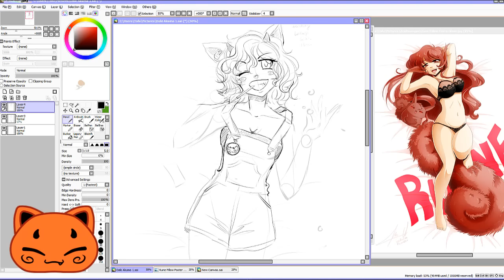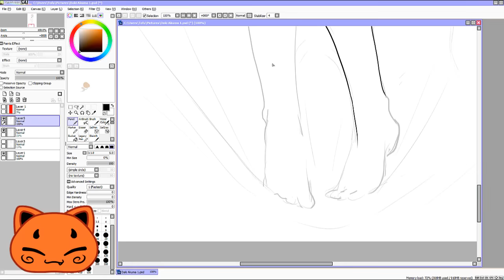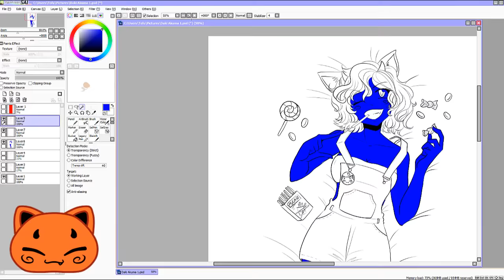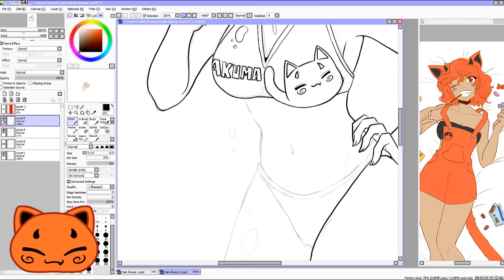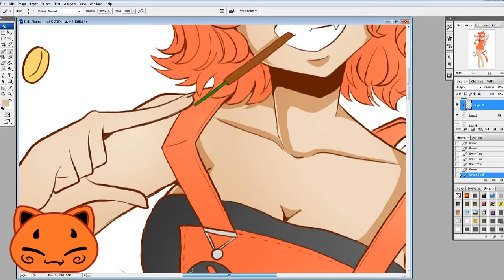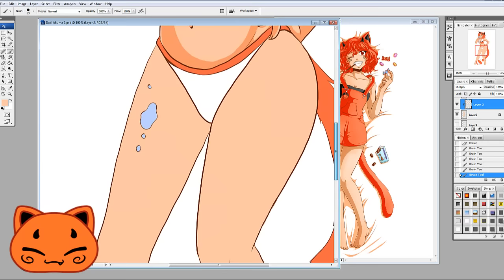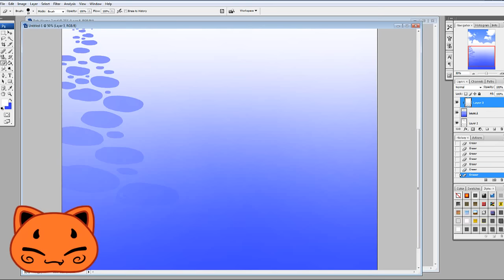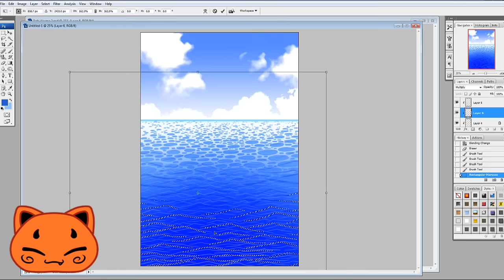Let's paint - Akuma Chan (Völlerei)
"Akuma Chan-Völlerei" Ist ein Charakter/ein Plüschi aus der Runeko Todsündenserie von Rune.

Dieses Dakimakura (Seitenschläfer Kissen) Motiv ist in Zusammenarbeit mit Rune entstanden ^w^~ (schon vor einigen Monaten!)

Ideen, Design etc. sind von Rune, die Umsetzung ist von mir :3

Das Daki und die Plüschis gibt es auf Conventions, im Onlineshop, bei Amazon und im Rune Ladenlokal (Eiland 12, 42651 Solingen)

Auch die Tassen sind aus einer sollchen Cooperation entstanden! Insgesamt 21 Motive :D

Alle Motive ist im Stream entstanden :3

-Originalzeit:  weiß ich nicht mehr. Lange.
-Grafictablett: Wacom CintiQ 13HD
-Programme: Paint Tool SAI/Photoshop/ Camtasia 8/Ejay Dance6 Relouded

Ladenlokal: Eiland 12
42651 Solingen